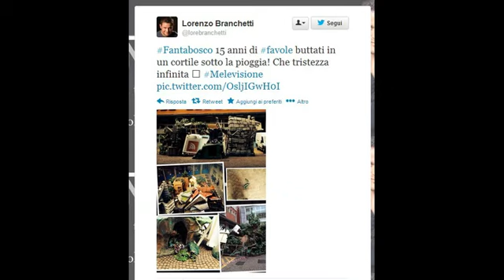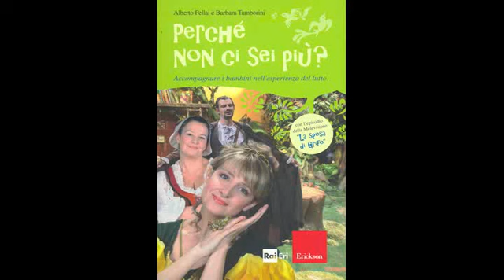Parlando di Melevisione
Parlo di Melevisione

Video realizzato senza fini di lucro.
Non sono proprietario delle musiche.
Tutti i diritti sul materiale coperto da copyright sono riservati ai legittimi proprietari.

Le musiche e le scene tratte dai vari film, serie televisive etc... non sono di mia proprietà e sono di proprietà dei rispettivi proprietari.